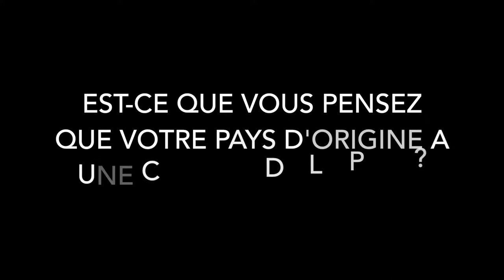La culture de la paix dans votre pays ?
Nous sommes allés à la rencontre de touristes dans Paris afin de leur demander si, dans leur pays, la culture de la paix était une valeur de la société...